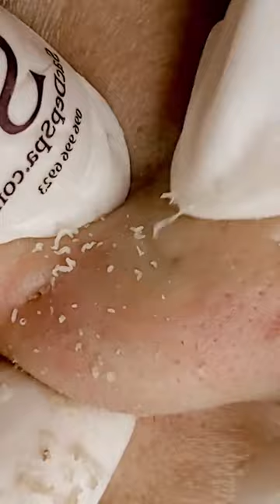10 Minutes Of Top ASMR Pimple Popping Video